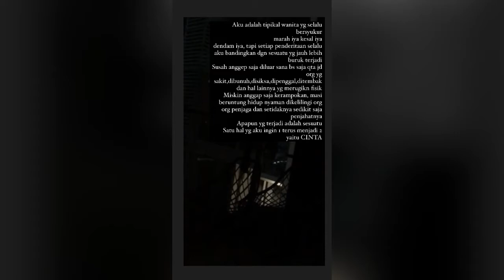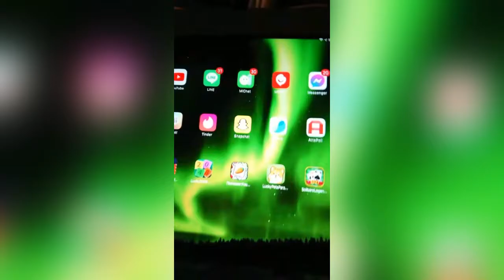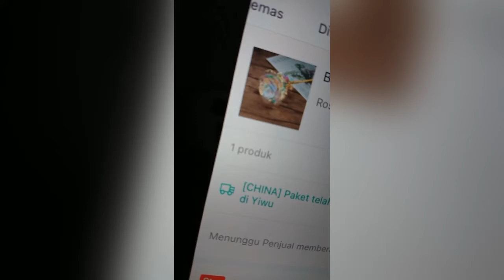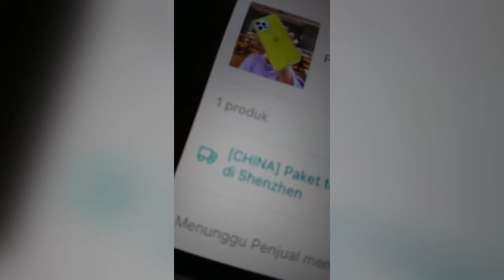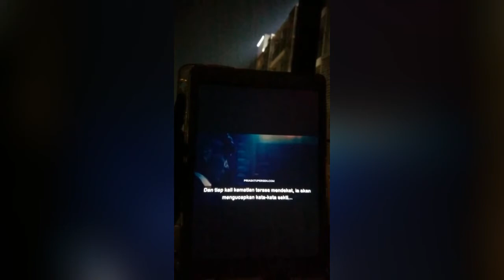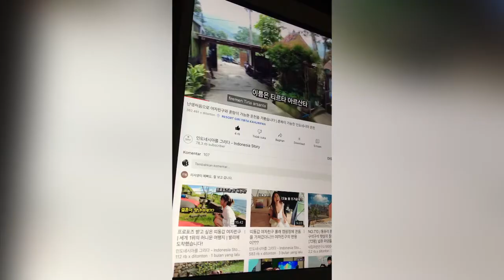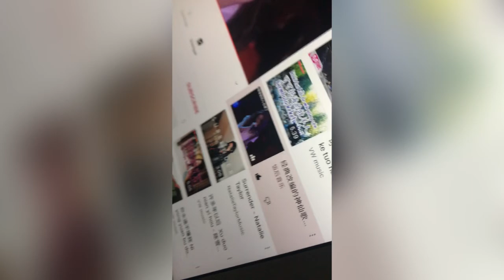Sky house bsd | menikmati malam | balkon 35an